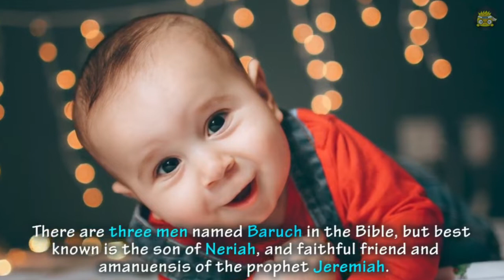15 Hebrew Biblical Names for baby boy with meaning and pronunciation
In this video, we compiled a list of 15 Hebrew biblical names for baby boys together with their meaning and pronunciation.